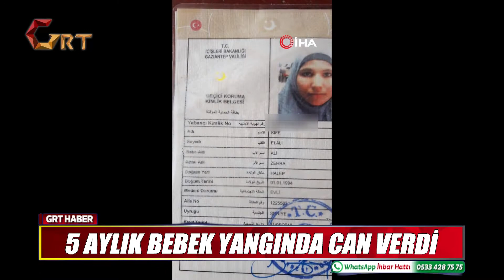Grt Ana Haber Bülteni 23 12 2019